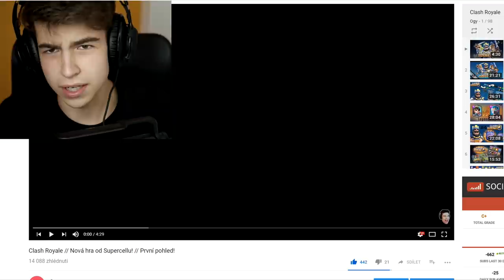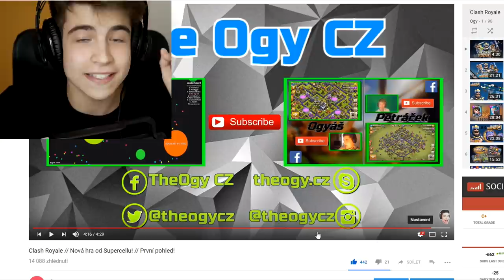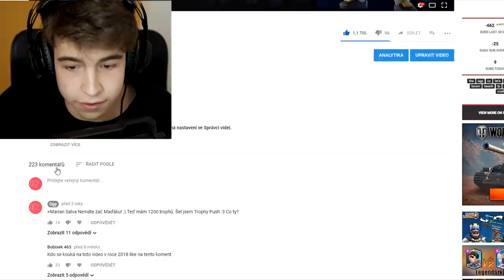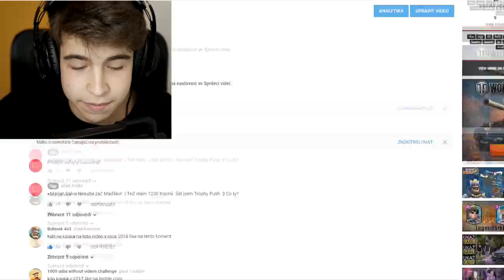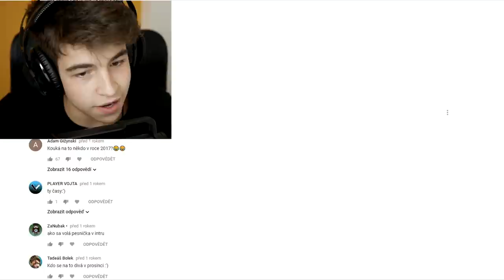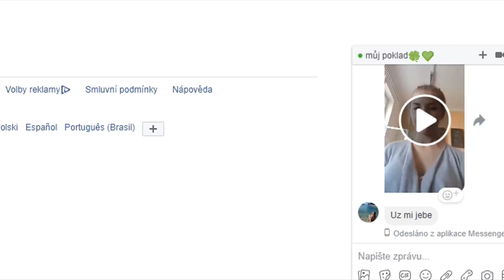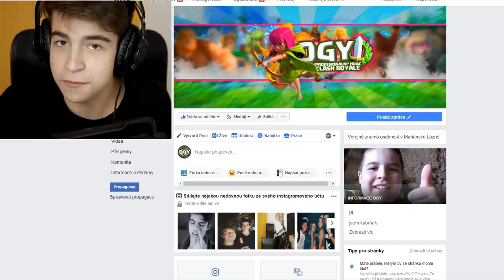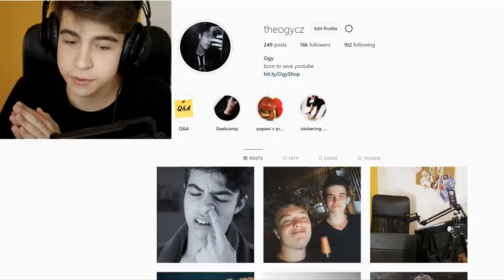REAKCE na nejstarší CLASH ROYALE videa 🤩 | OGY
☞ Mikrofon?
    ➥ Rode NT-USB
    ☞ Postprodukce?
    ➥ Sony Vegas 14
    ☞ Kamera?
    ➥ Panasonic G7, 12-60mm
    ☞ Vypadáš tak na 17, kolik ti je?
    ➥ 15, heh.